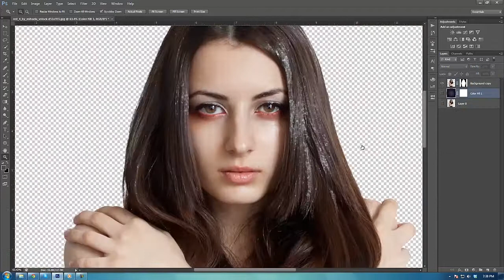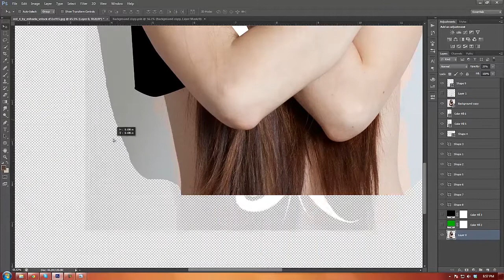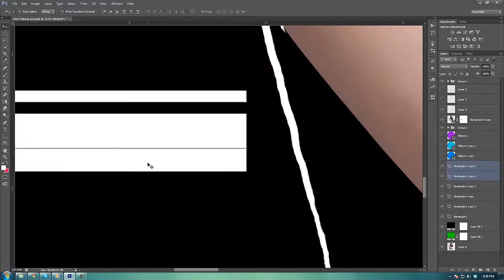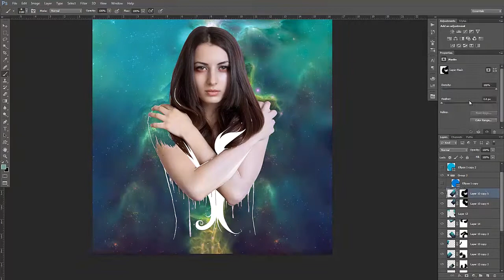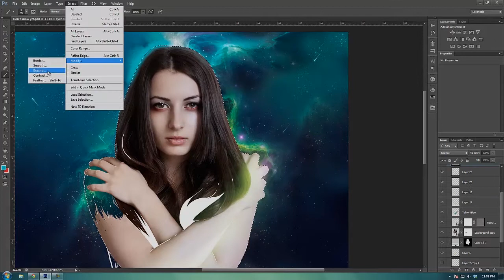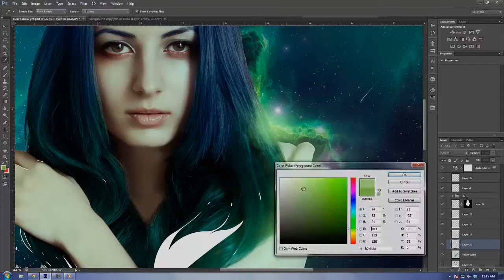Time-Lapse | Sikizzy | Siri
Be sure to drop a [like] if you enjoyed the video. If you want to learn more about this piece feel free to visit my portfolio .